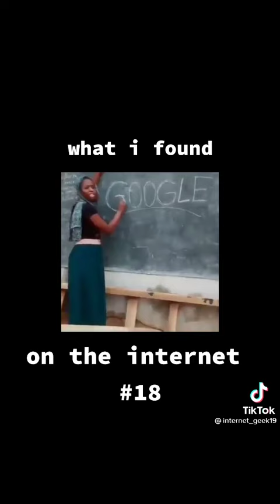I found on the internet